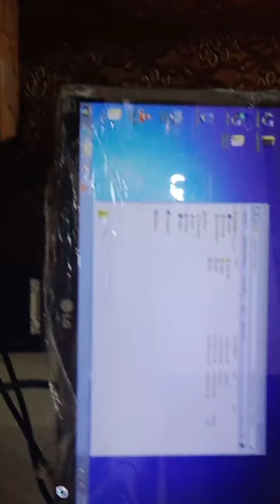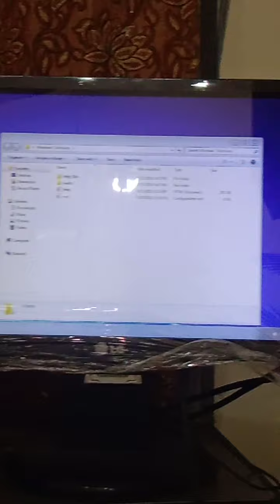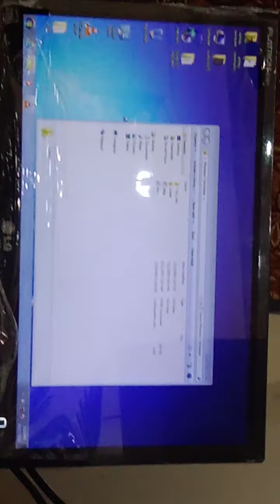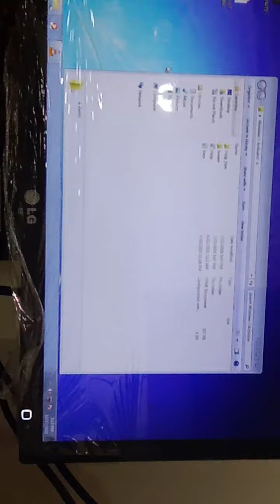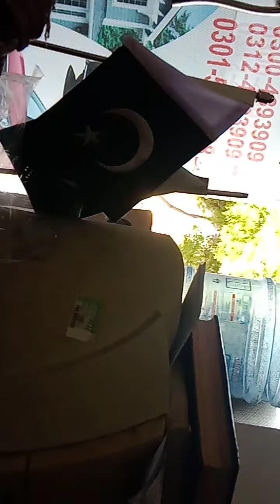درد ناک پیغام امت مسلمہ کے نام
امت مسلمہ